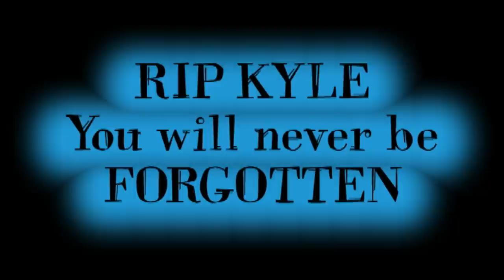R.I.P KYLE BRADY.. YOU WILL BE MISSED..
KYLE, YOU MAY BE GONE, BUT YOU WILL NEVER BE FORGOTTEN!..